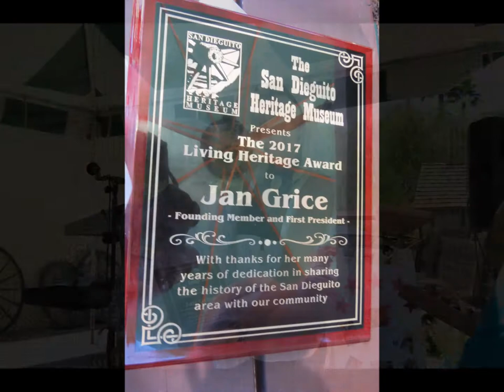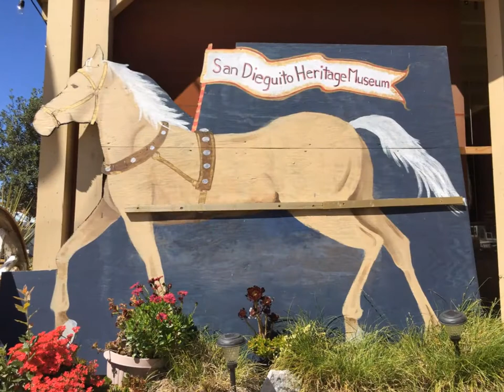The San Dieguito Heritage Museum's 29th Annual BBQ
Jan Grice accepts the 2017 Living Heritage Award during the 29th annual BBQ at The San Dieguito Heritage Museum at The Heritage Ranch on May 20th 2017. Filmed by Cathryn Beeks of 1/2 Fast Film